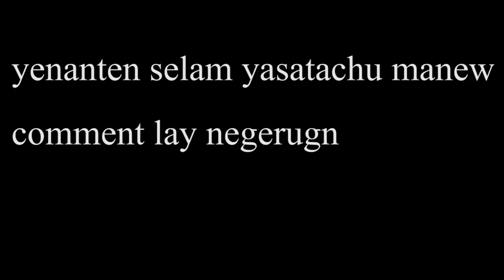ተቃጠልኩ ! // feta vlogs